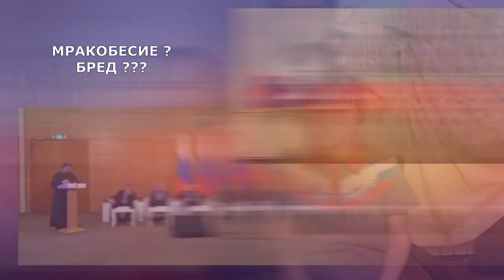Священник Андрей Ткачев в Госдуме высказался про законопроект про запрет пропаганды ЛГБТ. (анализ)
Известный проповедник протоиерей Андрей Ткачев высказался за скорейшее принятие закона о запрете пропаганды ЛГБТ, который, по его мнению, необходим для успешного завершения специальной военной операции РФ на Украине.
Независимые православные,  блогеры Колян Платков и Лена Магадан проанализировали эту речь и нашли что в ней есть: неконституционность, экстремизм, конспирология, мракобесие, оправдание фашизма и многое другое что других людей наказывают но Ткачёву разрешено такое говорить.

Текст выступления.